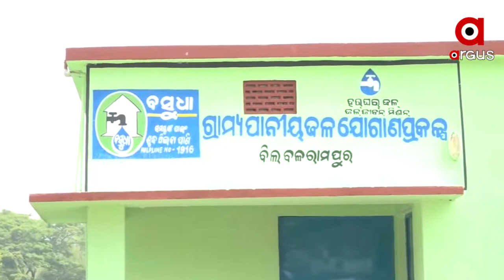4 Days Since Villagers are Left Without any Safe Drinking Water in Patkura, Kendrapara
Patkura Village Deprived of safe drinking water. Villagers have also accused the former sarpanch of embezzling Rs 1.5 lakh in electricity bills.